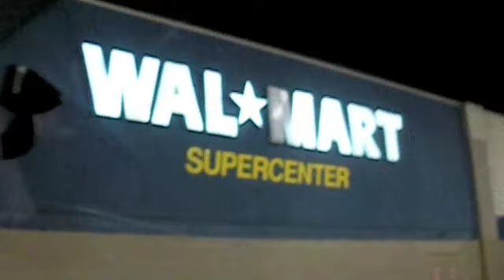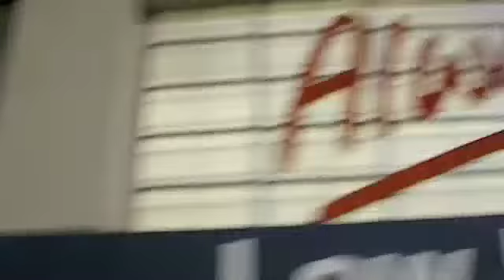Top Ten Things to do in MTV (MVNU)